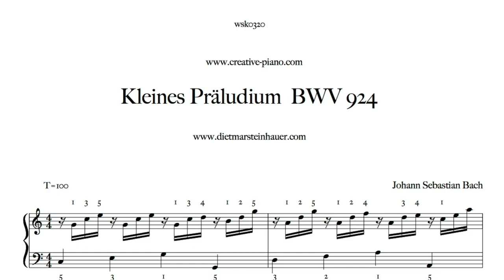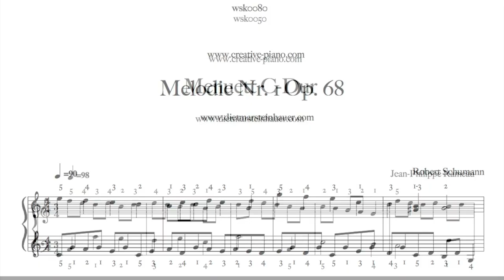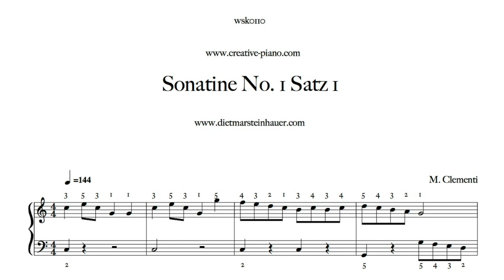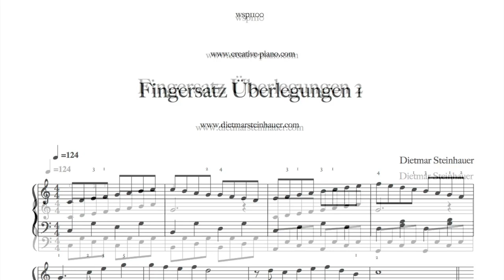The Best of Klassik - CD+Songbook The Trailer